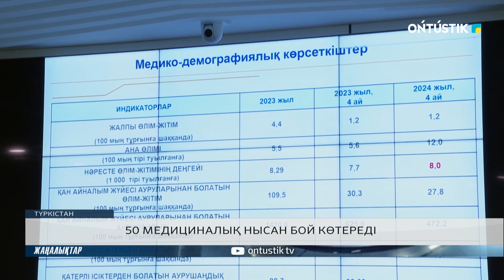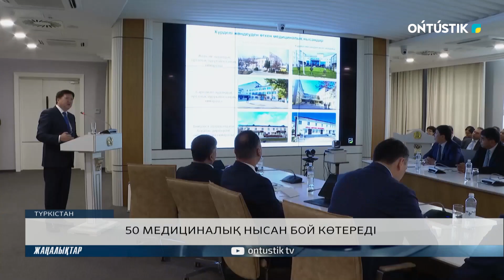50 МЕДИЦИНАЛЫҚ НЫСАН БОЙ КӨТЕРЕДІ